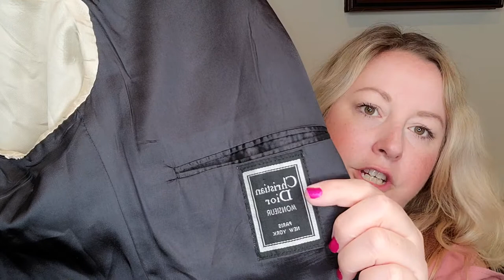First Post Quarantine Goodwill Outlet aka the Bins Trip | Vlog & Mini Haul | Sourcing to Resell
Welcome to Super Geeked where we celebrate all the things we (and our friends) geek out about!  What gets you Super Geeked?

Comic Books, Horror Movies, Fashion, Reselling, Vinyl, Music, Art, History, Dolls, Vintage or Vintage Inspired?  You will find it all here!

Victoria FINALLY made it back to the Mobile, Alabama Goodwill Outlet with her reselling girlfriends!  Watch as they navigate the new protocol and restrictions for shopping at "the Bins."  Check out the fun they have as she vlogs their adventure and shares her mini haul from that day.  Thanks for stopping by!

Victoria is a fashion seller on Poshmark!